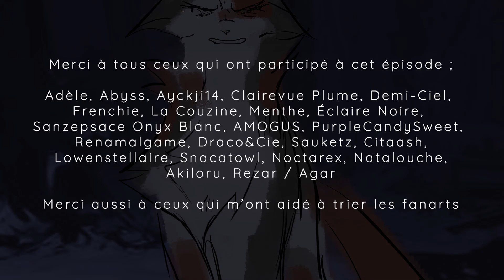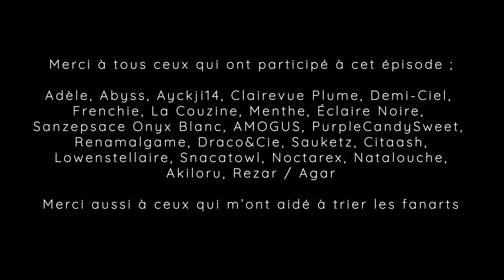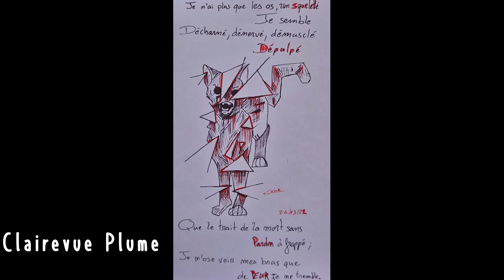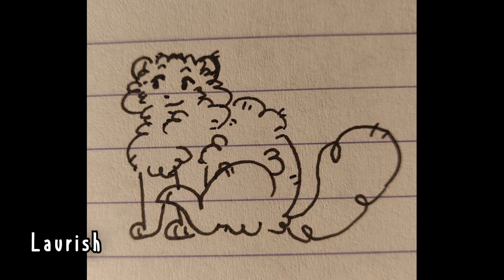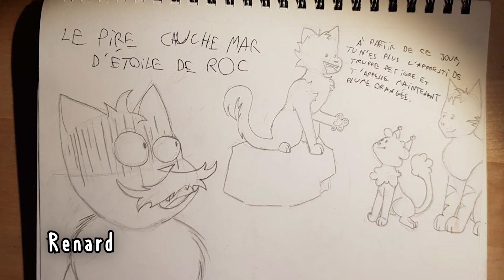LMDE - Éclairs du Passé : Prologue 4/4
ENFIN la dernière partie du prologue ! Je dois admettre que c'est sans doute ma préférée, pour ce qui est de l'ambiance et puis des dessins incroyables que nous avons reçu pour cet épisode. Un grand merci à tous les participants sans qui les visuels de cette vidéo n'auraient pas été possible, et en particulier à Diablo Production qui encore une fois en a trop fait.

La Mémoire des Etoiles est une fafiction LGDC coécrite par Ofiction et Kara, avec l'aide d'Auzika. L'illustration de thumbnail est par Amande Dooce.

Le serveur spécialement dédié à LMDE, dans lequel vous pourrez retrouvez pleins d'ateliers sympas si vous voulez participer